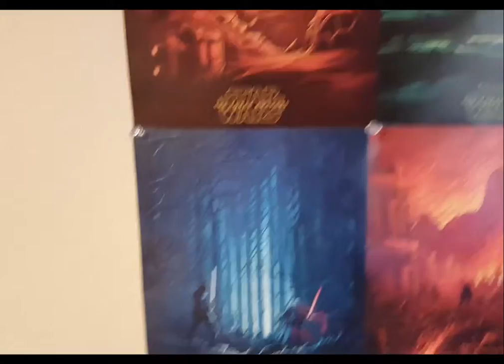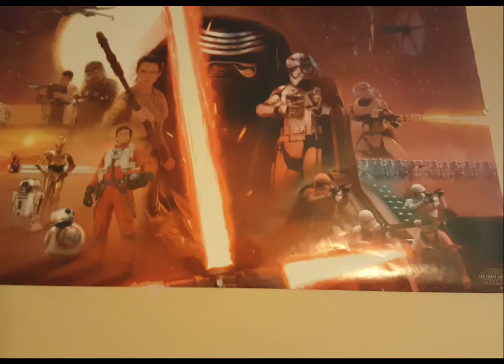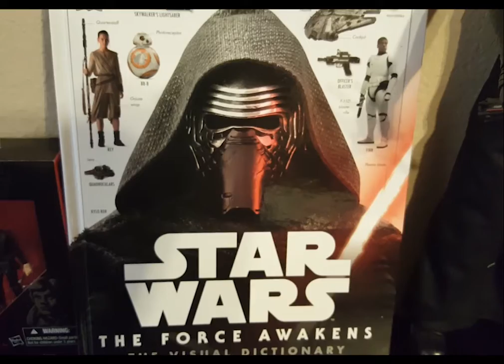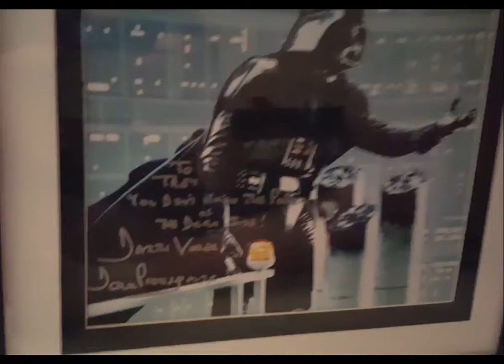My Star Wars Life: May the Fourth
I wanted to do a video on MAY THE FOURTH because of how much I love Star Wars and how much it's impacted me. In this video I show you guys my Star Wars stuff as well as give my take on some of the new Star Wars news.